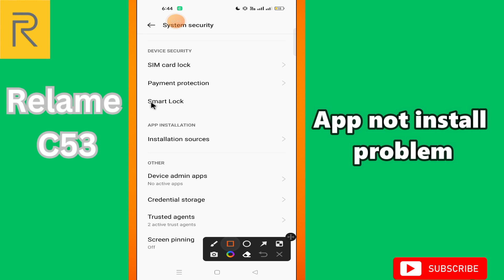App not install problem Realme C53 || How to solve app not installing issues